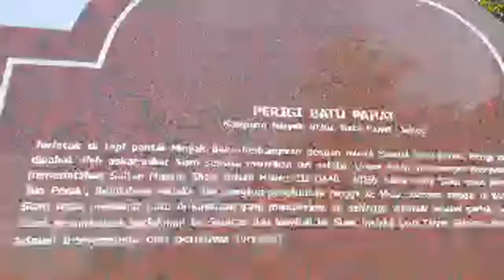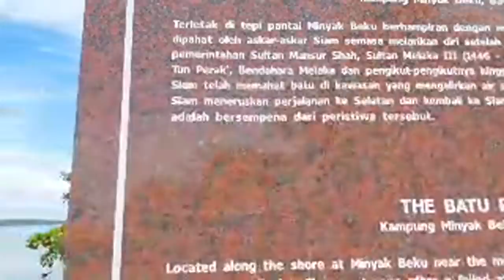[[ LIVE]] Dari Pantai Minyak Beku Batu Pahat